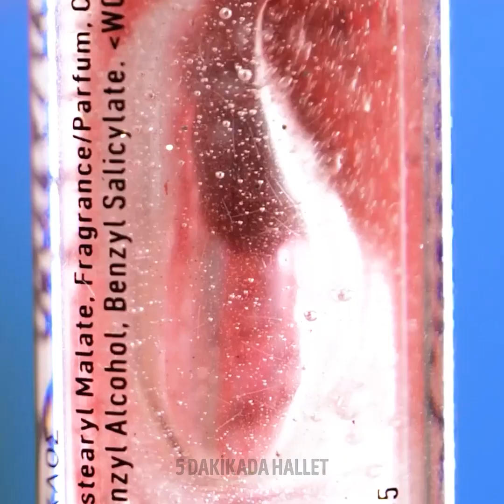Denemeniz Gereken Makyaj Fikirleri ve Güzellik Hack'leri!